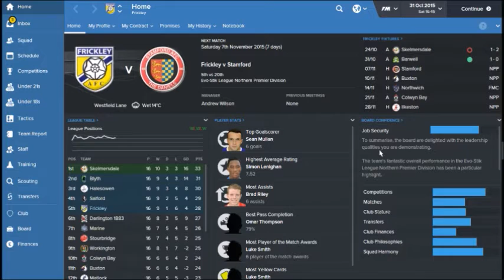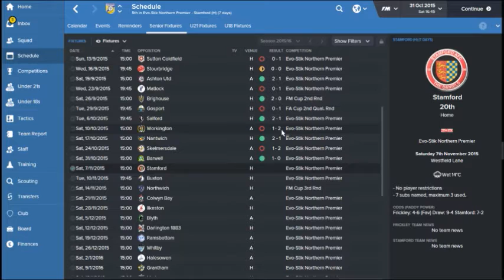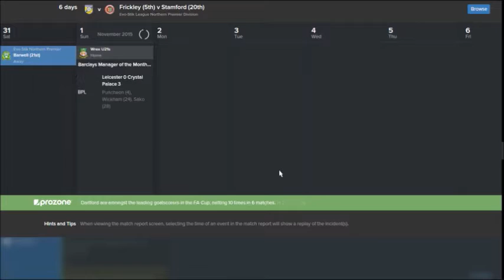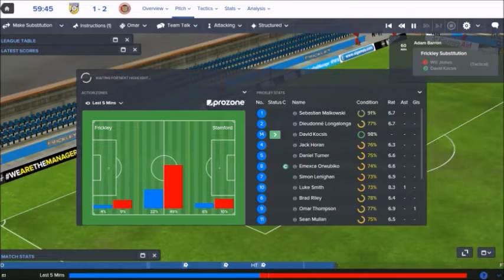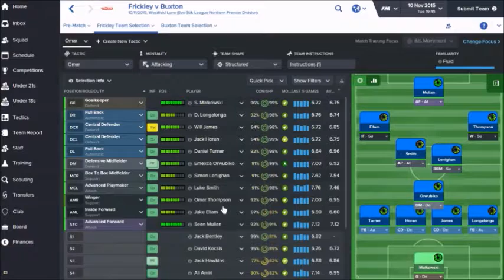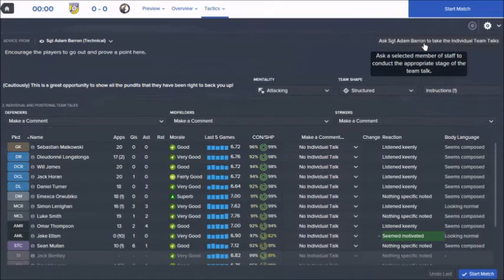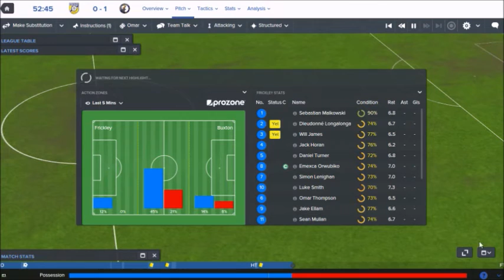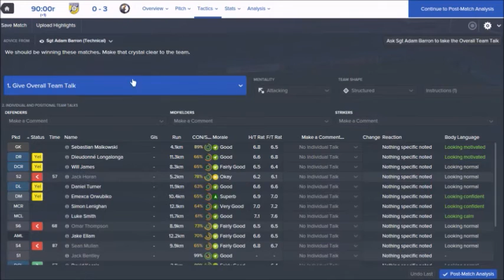Frickley Athletic : The Impossible Dream | Episode 3 | Ricky Ravenhill | FM16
Frickley Athletic - The Impossible Dream